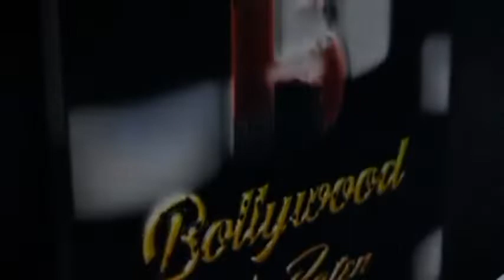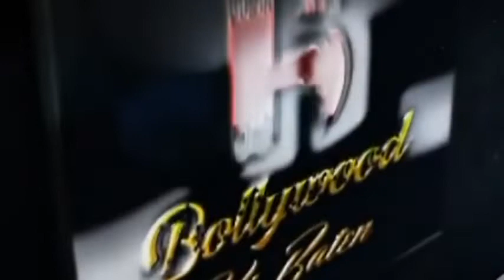Sanna Suri spotted sister sonam Suri birthday celebrate Tanatan Resto.juhu